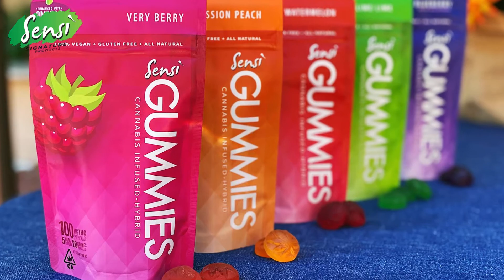Sensi Gummies: California's Healthy Gummie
Sensi Gummies come in 5 delicious flavors: Wild Watermelon, Passion Peach, Sublime Lime, Bedtime Blueberry, and Very Berry.

Each Sensi Gummie is Vegan, Omega 3 Fortified with Omega from Algae, has 30% less sugar than other cannabis gummies, uses all natural flavors and coloring, and doesn't melt like gelatin gummies!

What are you waiting for? Pick up Sensi Gummies today!!